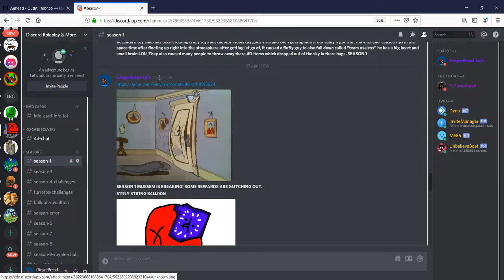Fortnite made me my own skin!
Silly string balloon approves.